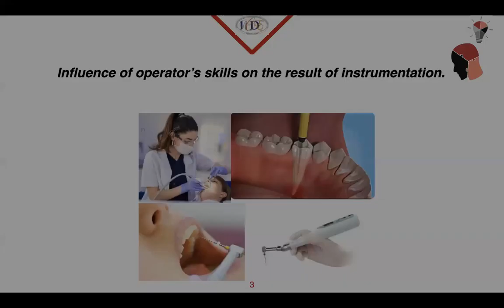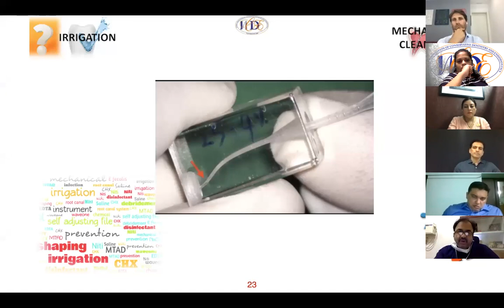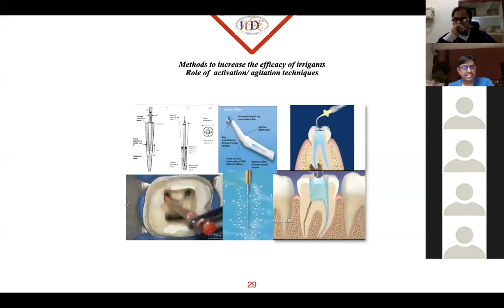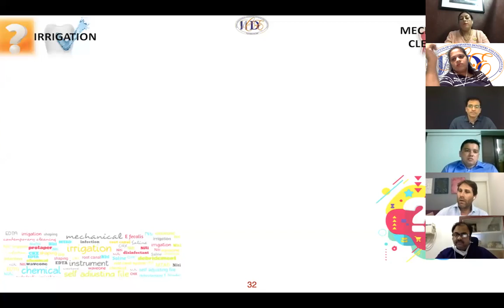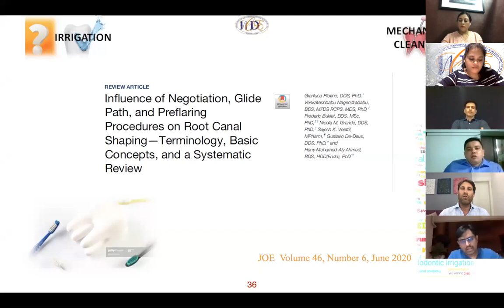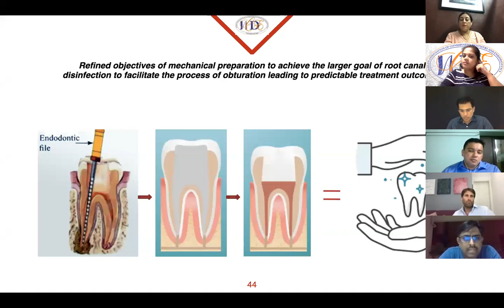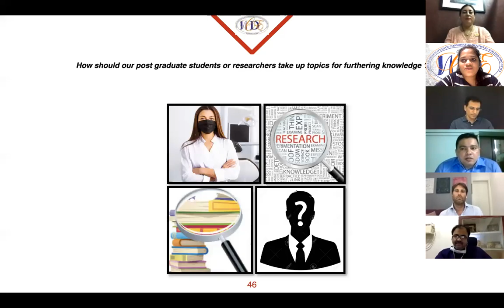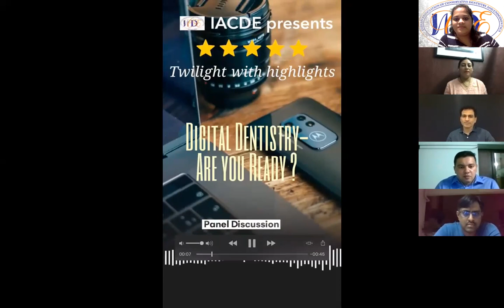IACDE panel discussion on cleaning dynamics of root canal space